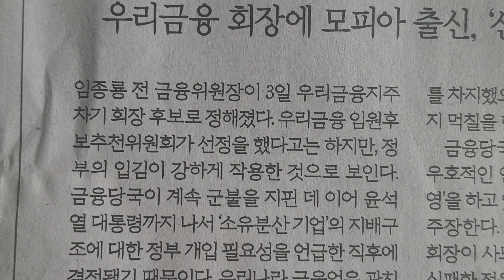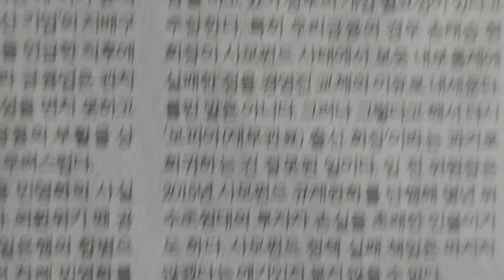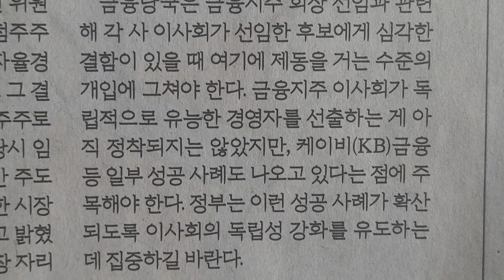사설 읽기 ㅡ 우리금융 회장에 모피아 출신, '신관치' 신호탄인가